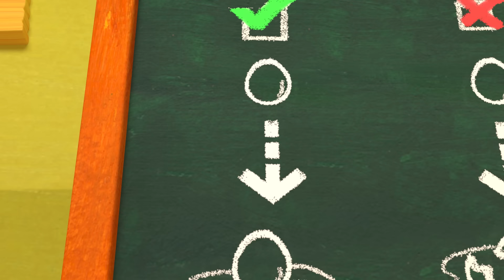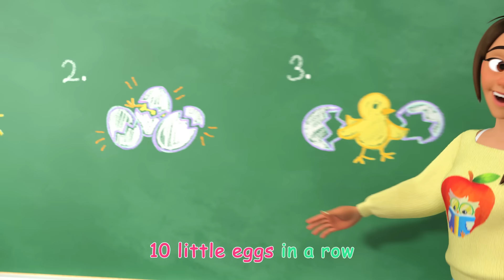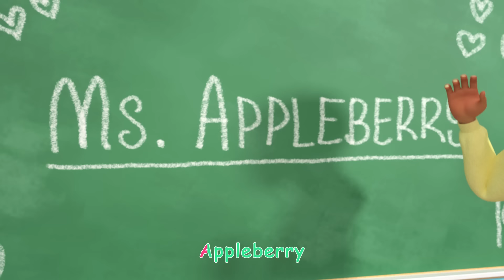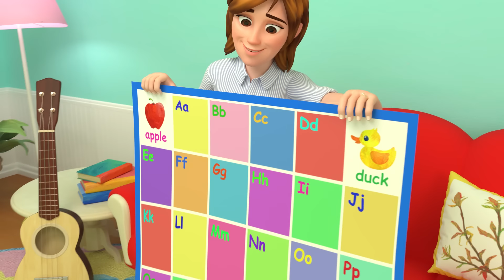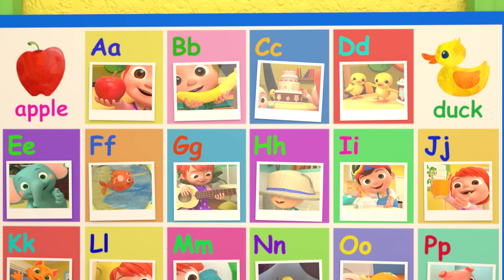Wash Your Hands Song + More Nursery Rhymes & Kids Songs - CoComelon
A new compilation video, including one of our most recent songs, "Wash Your Hands Song"!

Watch your favorite song by clicking a title below:
0:08 Wash Your Hands Song
3:20 Basketball Song
6:13 Humpty Dumpty
8:40 My Dog Song (Bingo)
11:19 Twinkle Twinkle Little Star
14:18 Numbers Song
17:09 Teacher Song
20:11 Wheels on the Bus
23:43 ABC Phonics Song
27:26 Apples and Bananas 2
30:59 The Thank You Song
34:03 First Day of School